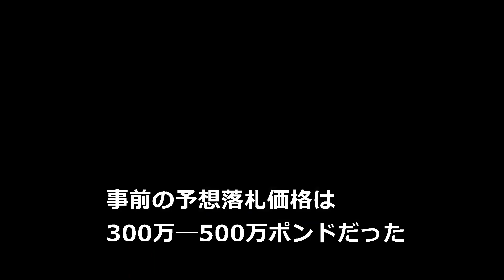バンクシー版「睡蓮」、10億円超で落札 モネ作品をアレンジ（字幕・22日）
正体不明のアーティスト、バンクシーが、印象派の画家モネの名作「睡蓮」を題材に描いた作品が21日、ロンドンでオークションに出品され、750万ポンド（約10億2500万円）以上で落札された。（ナレーションなし）